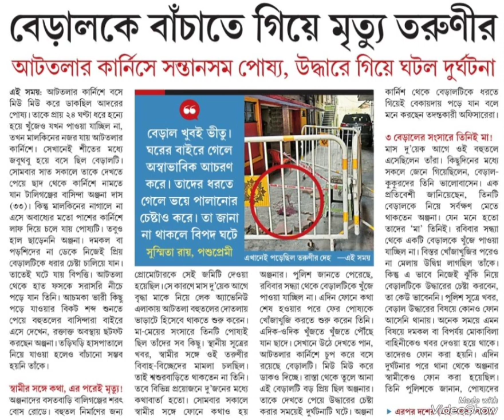November 30, 2023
A short speech on cat's behaviour